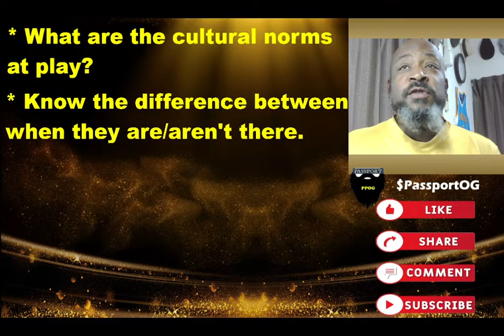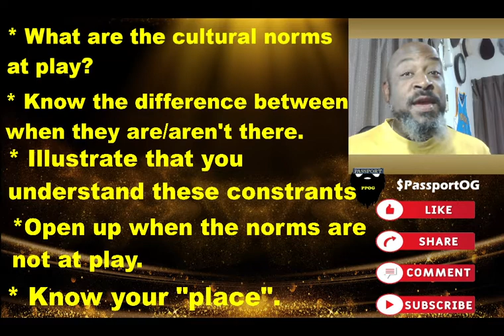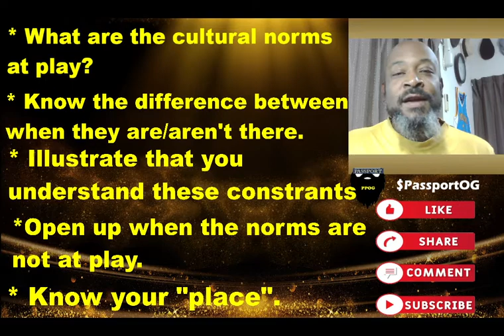Overseas pickup for geeks: Rule 4: Know the sweet spots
Paying attention the to where/how the culture functions and is relaxed can have great advantages